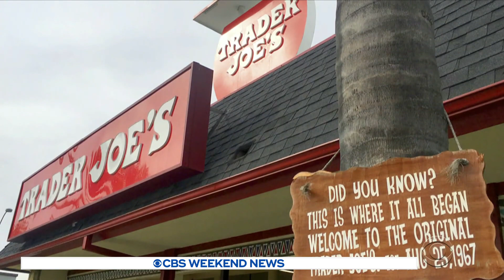Trader Joe's founder Joe Coulombe dies at 89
Trader Joe's founder Joe Coulombe has died at the age of 89. He opened his first grocery store in Pasadena, California, 53 years ago. Now there are more than 500 Trader Joe's in over 40 states.